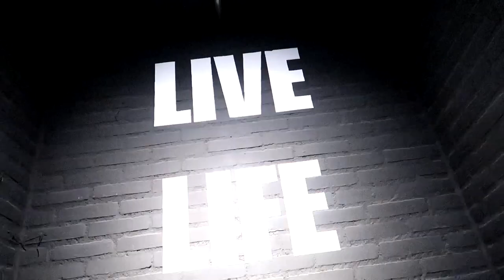I STOLE CHRISTIAN GUZMAN'S VIDEOGRAPHER!